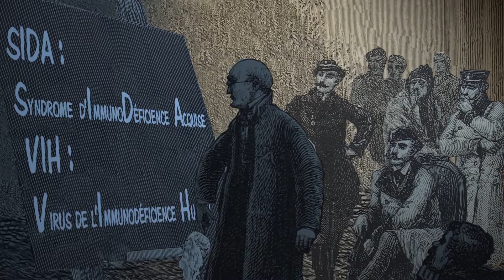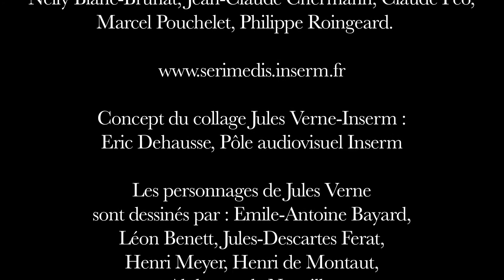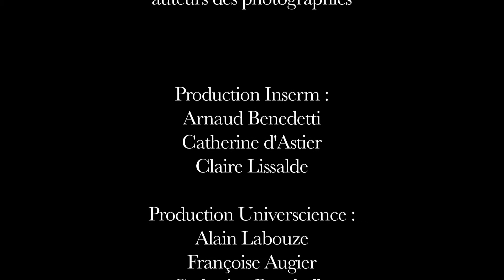Sida, le combat de tous (Version 2D)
Cette semaine, l'équipage du Nanotilus s'intéresse au système immunitaire et aux lymphocytes T auxquels s'attaque le virus du sida... Un épisode de la série "À bord du Nanotilus".